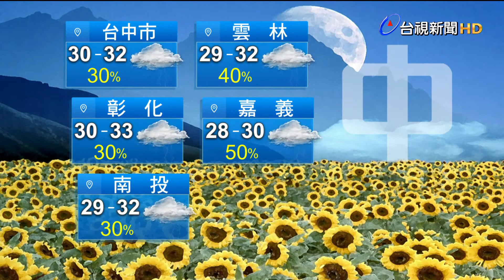0811氣象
0811氣象